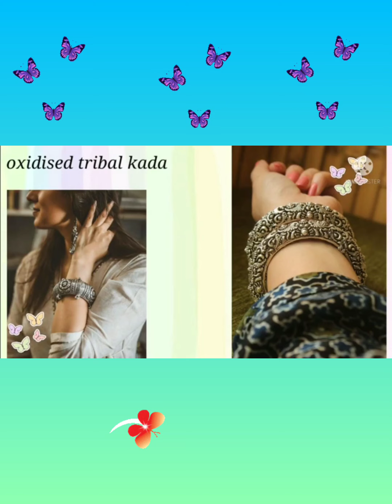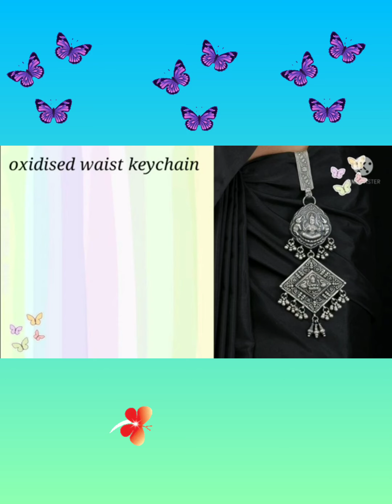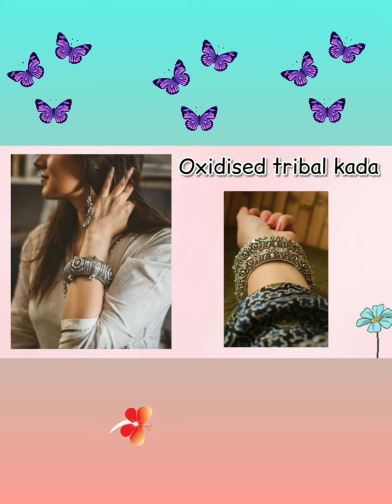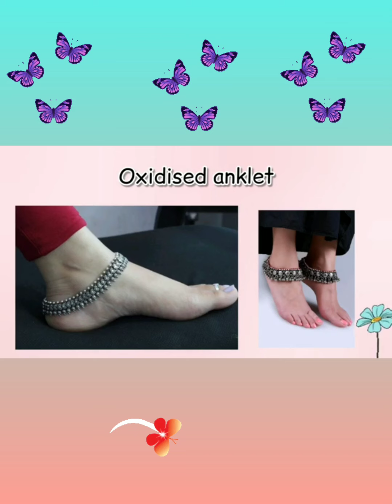Pretty Oxidized stylish jewellery design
"Welcome to Zebaish Trending Fashion! 👗📸👠

Let's slay the fashion game together! 💁‍♀️💄👑"

Feel free to modify this description to suit your style and branding preferences